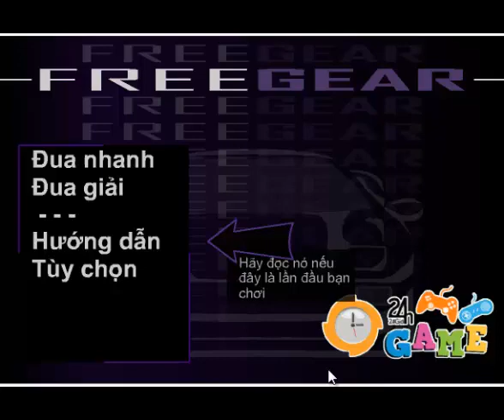Extreme racing is fun for kids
Marelnx Game
➔ If you are looking for a great app that will allow your kids or kids to play independently, great car racing is the app for you. Our latest Top Pick is one that is attractive and fun. "

One of the best kid games around the world!
And the best part: It's safe to play without any ads or push notifications 100%!